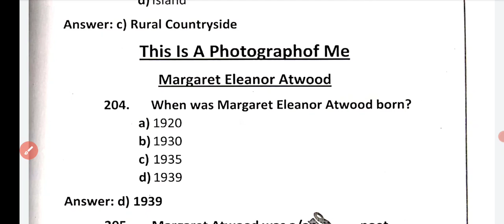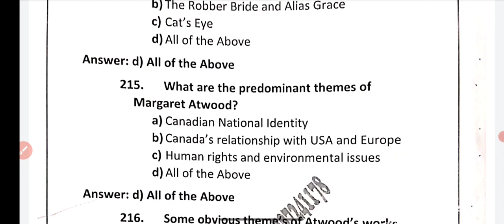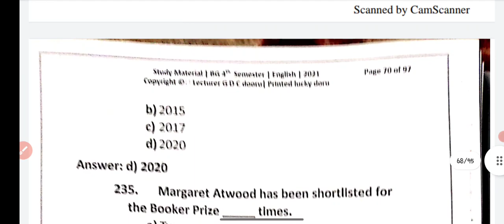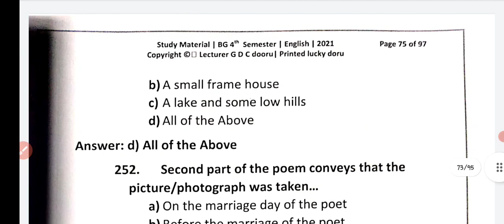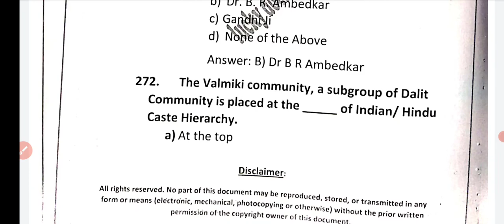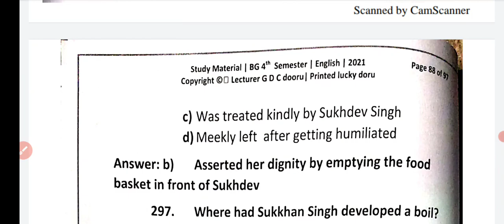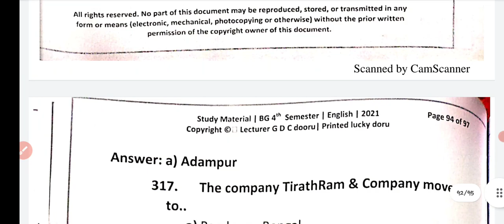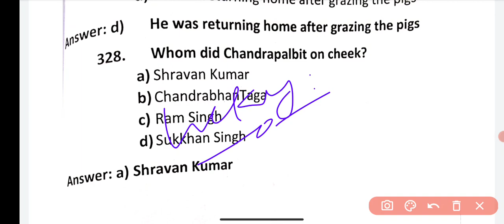Top 300 mcq's series of Gen. English for forth sem / batch 2029 / part 5/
this video is very benifitual for those who are  preparing for fourth sem.

in this video I'm going to cover 20 important mcq's of 300 mcq's series for forth sem batch 2019.

it is the part ii of this series.

moonlight photography

300 MCQ'S SERIES PART 3